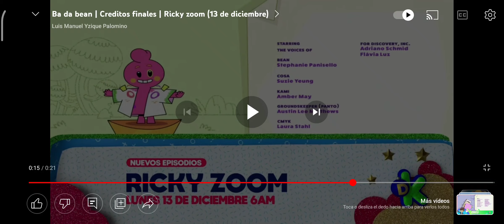Doblaje por Kandidiatorios